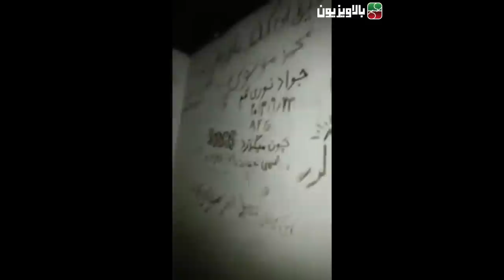بلاتکلیفی کودکان و نوجوانان پناهنده افغان در کمپ های پناهندگی کشور یونان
جمعی از کودکان و نوجوانان پناهجوی افغان که در کمپ‌های پناهندگی در یونان به سر می‌برند از وضعیت بد محل سکونت و بلاتکلیفی طولانی مدت خود سخن می‌گویند. این نوجوانان با تهیه مستندی کوتاه تلاش کرده‌اند صدای خود را به جهانیان برسانند